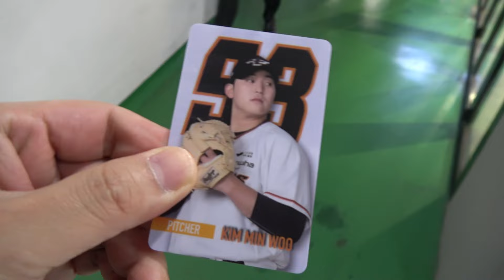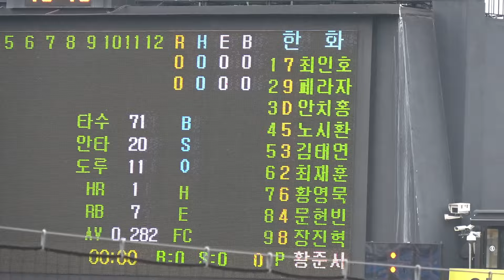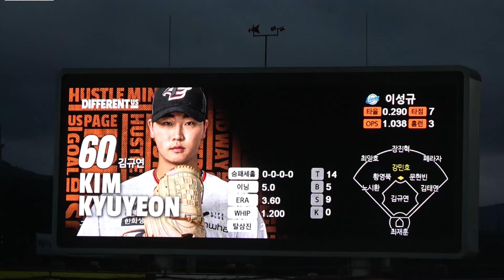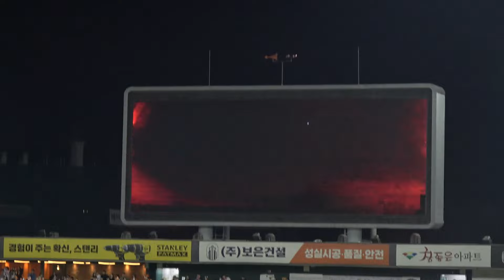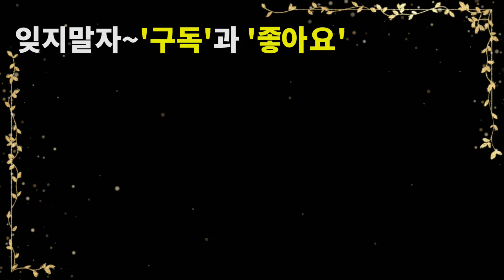791_야구 VLOG | 돌고돌아 제자리 이제 9위 10위 고지가 눈앞이다 장하다 한화이글스 | 삼성라이온즈 2차전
한화팬이 된다는것은 정말 쉽지 않다~